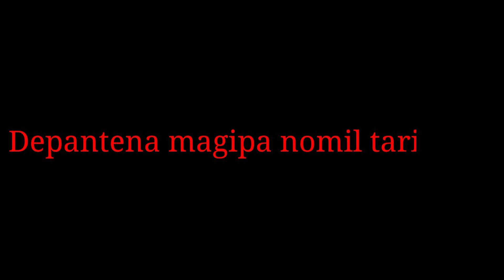Depantena magipa nomil tarie ona//Garo comedy/